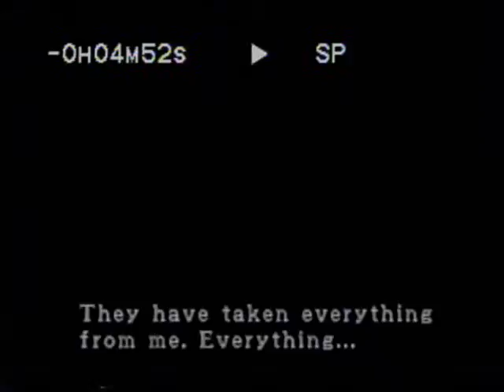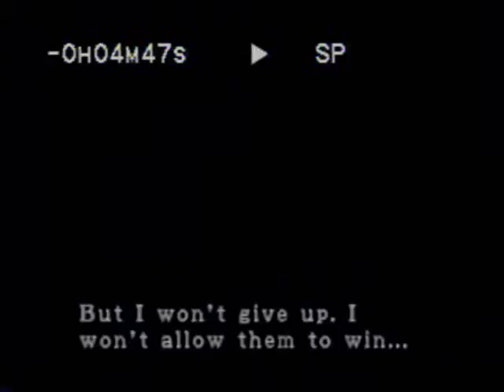Resident Evil 3 Hard Mode Part 11